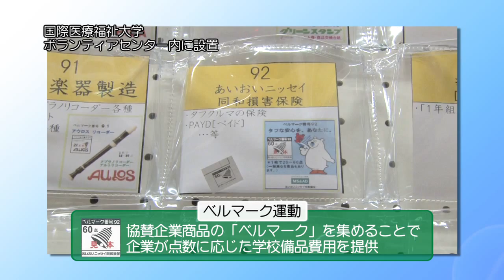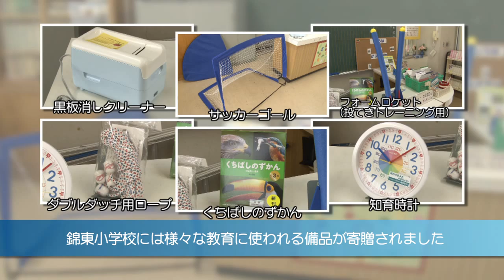ベルマーク贈呈式